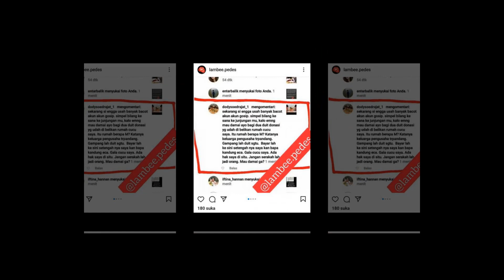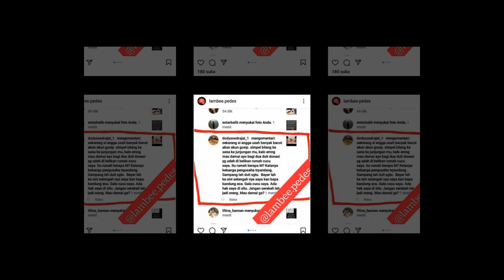Bantah Minta Uang Donasi Dibagi Dua, Doddy Sudrajat: IG Saya Dihack